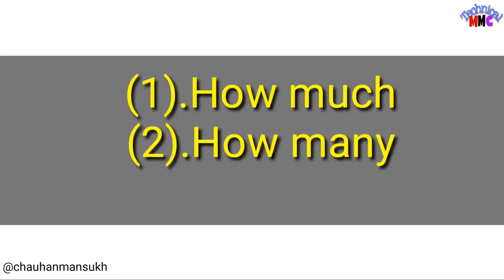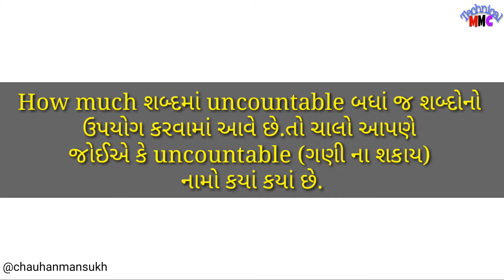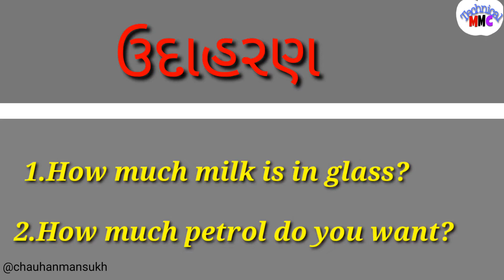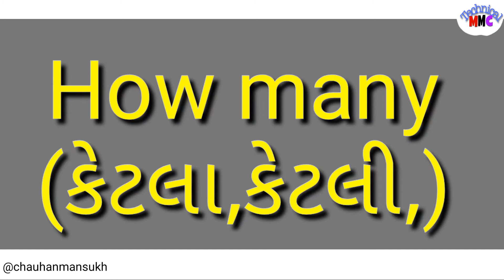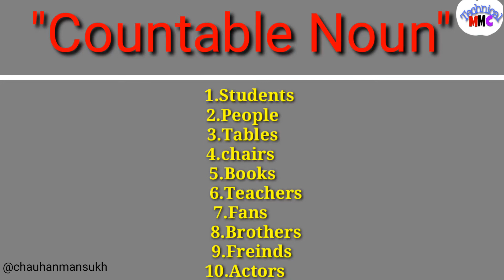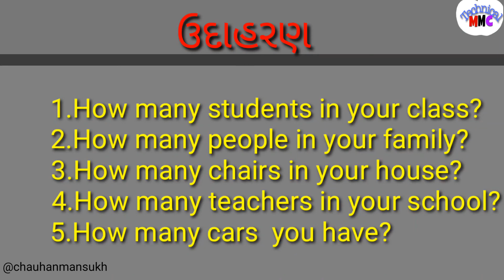Wh Questions | પ્રશ્નાર્થ વાક્યો | Part 2 | Edu Musafir